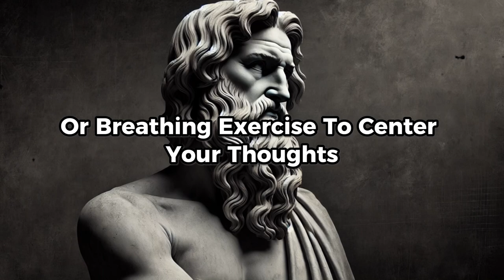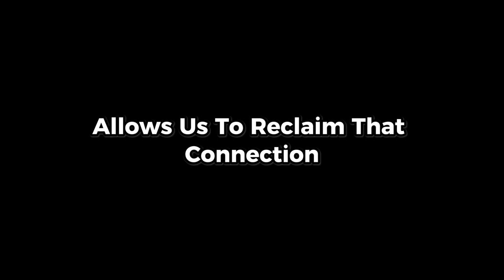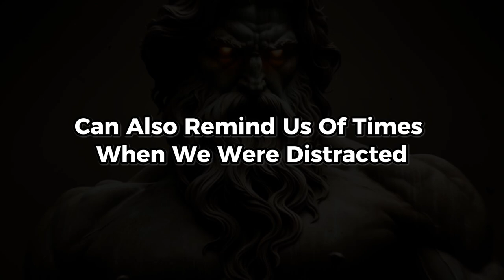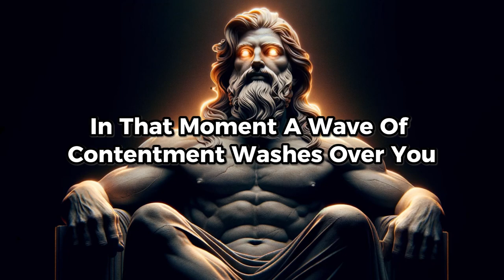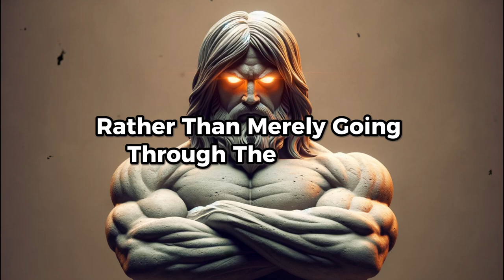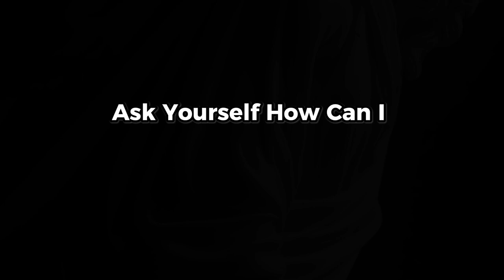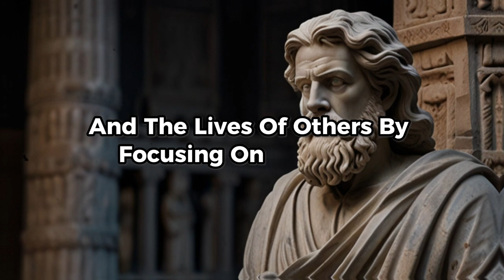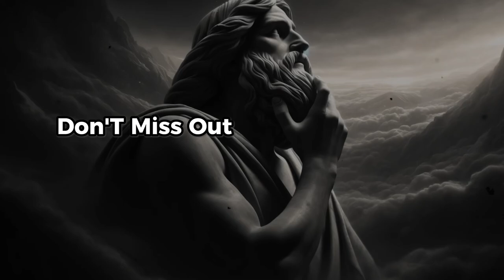Avoid These 10 Energy Drainers (or Stay Exhausted Forever) | Stoicism Philosophy